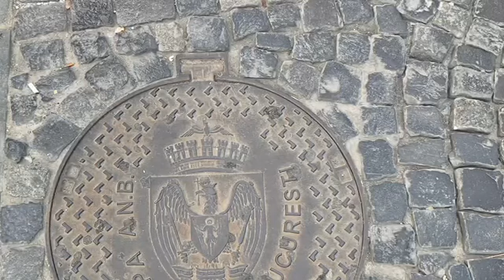Bucharest, Romania Architecture Vlog 🏛️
Vlog of my trip to the very cool city of Bucharest, Romania! Right away you get the feeling that you are in Eastern Europe, with a feel of its communist past just by the look of the buildings around. I very much enjoyed this city as I found there was not as much tourists from America who typically come here, so it was refreshing to be somewhere that I think more people need to go and see. A lot of history is here as well as the people who are very proud of their culture and appreciate those who come to their country.